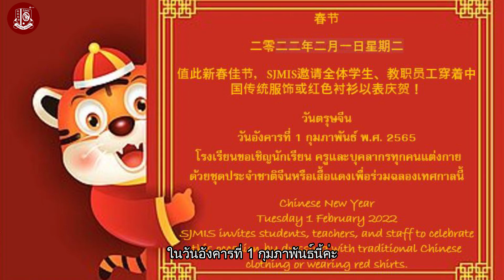May this Year of the Tiger bring you prosperity and happiness | 虎年兴旺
SJMIS family greets you with a Happy Chinese New Year! May this Year of the Tiger bring you prosperity and happiness! Watch our latest news of the week.

虎年兴旺
恭喜发财

สวัดดีครับ🙏🏼 Hello everyone! 🙏🏼☺️
Welcome to the SJMIS Youtube channel!

Saint John Mary International School visualizes itself as an International school with a dynamic learning community that challenges students to reach their academic, moral and social potential in order to become leaders of their generation, ready to impact others.